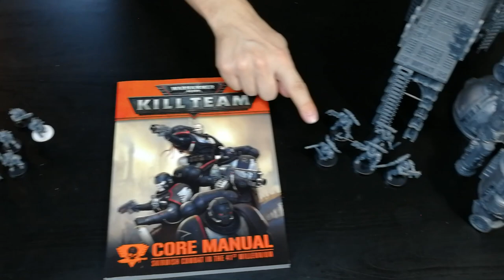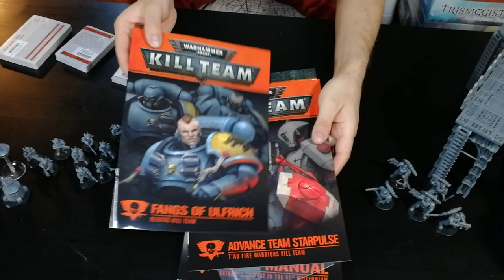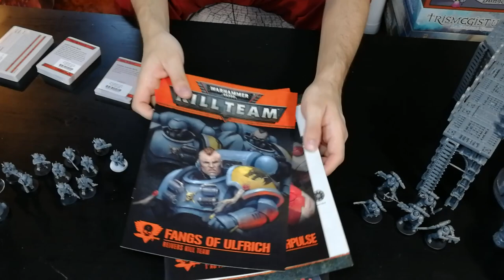Kill Team - Cosa ne penso?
💰 Acquista il tuo filamento per le stampe 3D da 3DJake, usando il codice discount "NVEYA5TSJ" per avere subito uno sconto